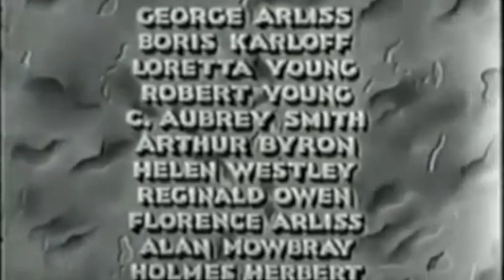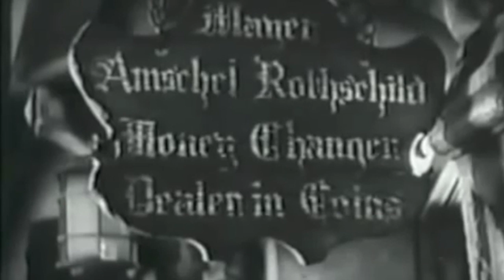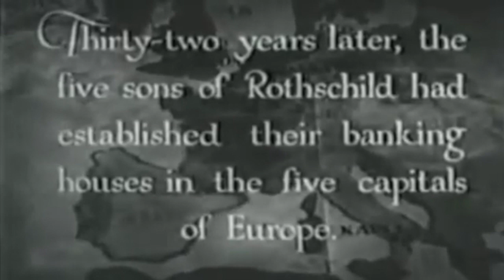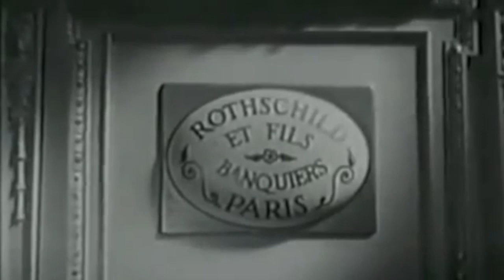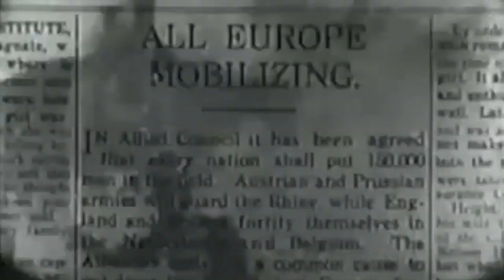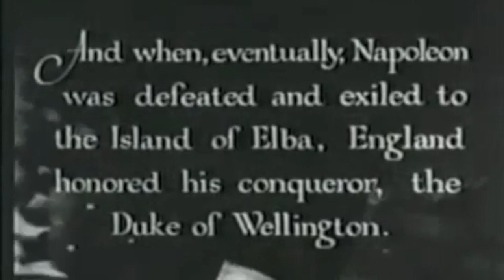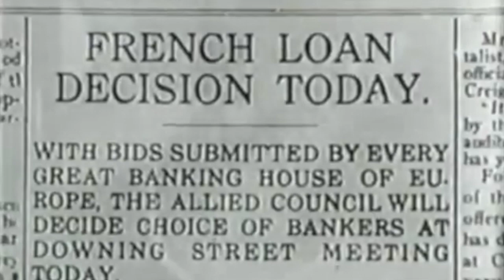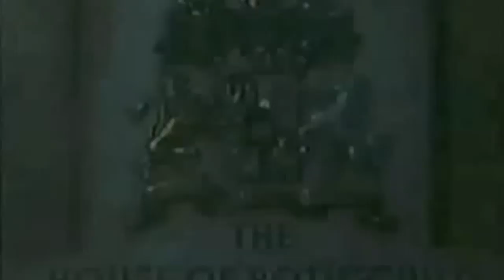House of Rothschild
This film portrays the rise of the Rothschild banking family from the view of the Rothschild family itself.